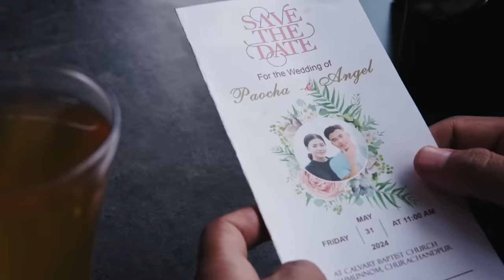AHSI JOLNENG Chapter 2 Official Teaser || Thadou-Kuki Feature Film || Director: Denim Paocha Mate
Kanamjem app akon film kichoh a avedoh theilou, boina toh aum le akipe no: 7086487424/ 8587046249 hi ana contact uvo